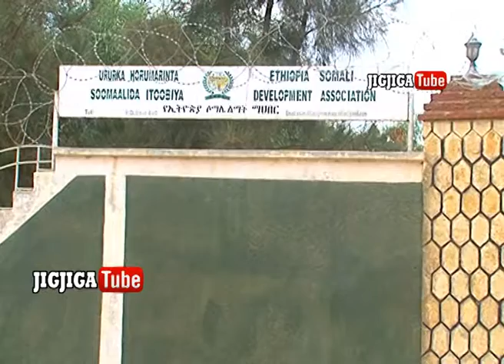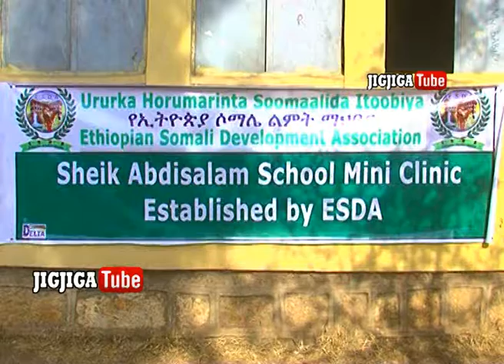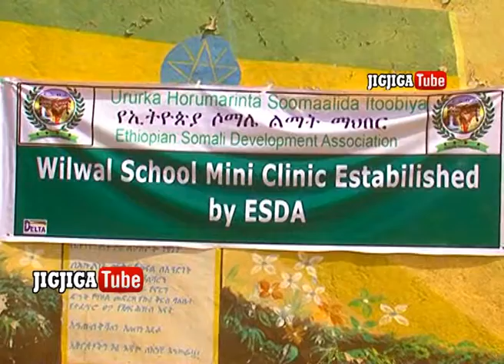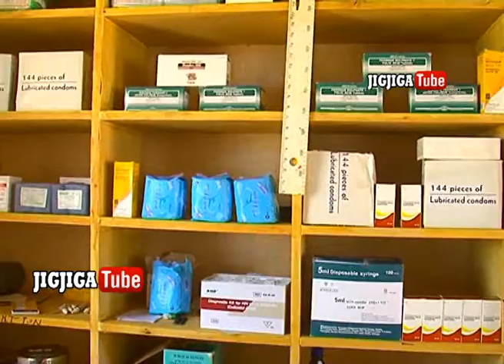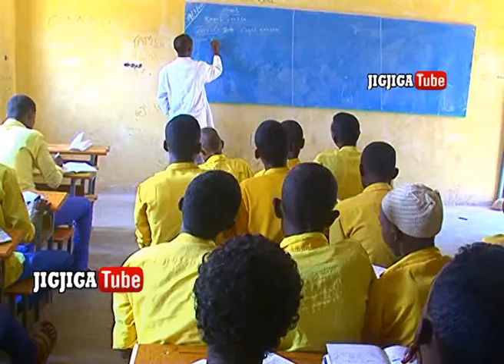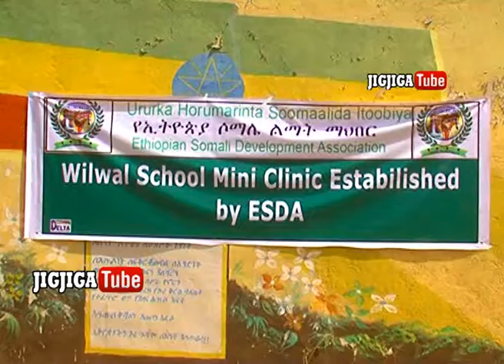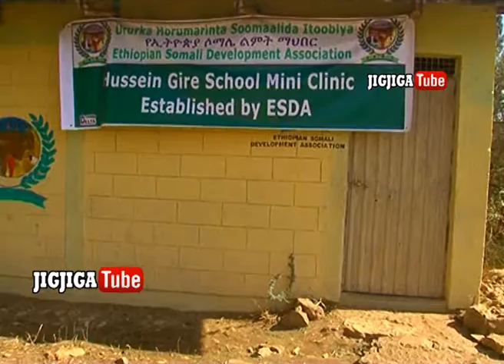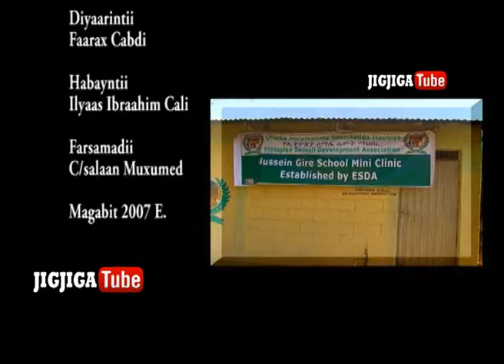waxqabadkii ururka horumarinta somalida ee dhanka caafimaadka dugsiyada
waxqabadkii ururka horumarinta somalida ee dhanka caafimaadka dugsiyada D.D.S.I